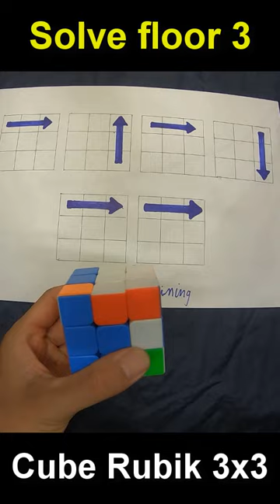solve rubik 3x3 fast - Solve floor 3 cube rubik